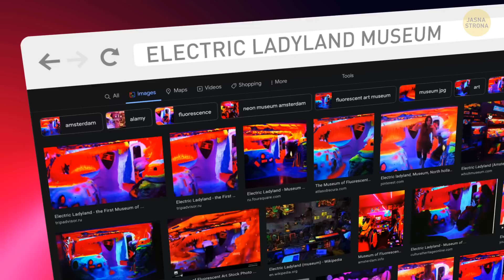Morskie Miasto na pustyni i inne zdumiewające atrakcje turystyczne